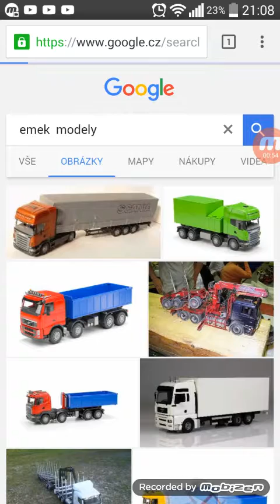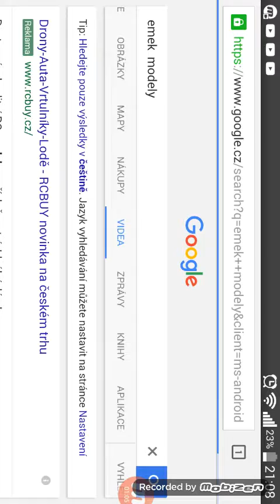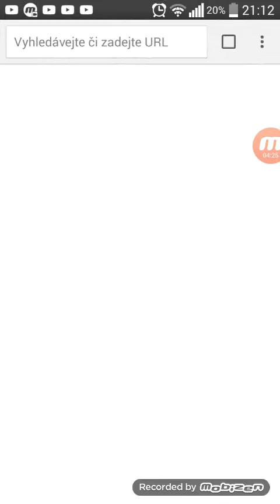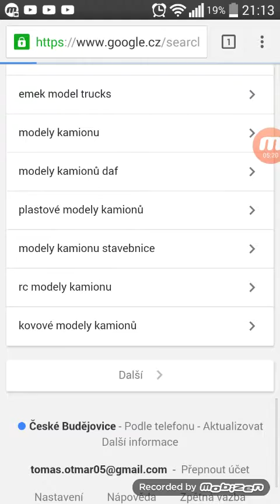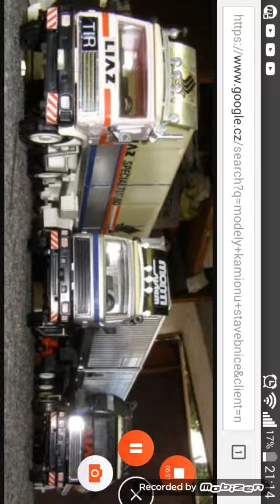Emek modely 1/2 dil